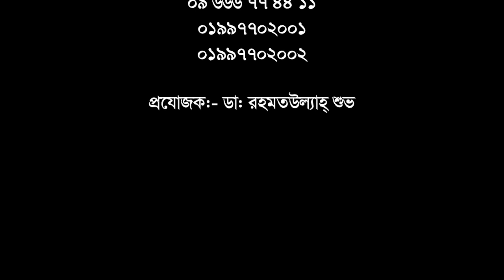ভিডিওটি কোমর ও পা ব্যথার রোগীরা অবশ্যই দেখবেন || Back Pain Treatment || Ankle Or knee pain treatment